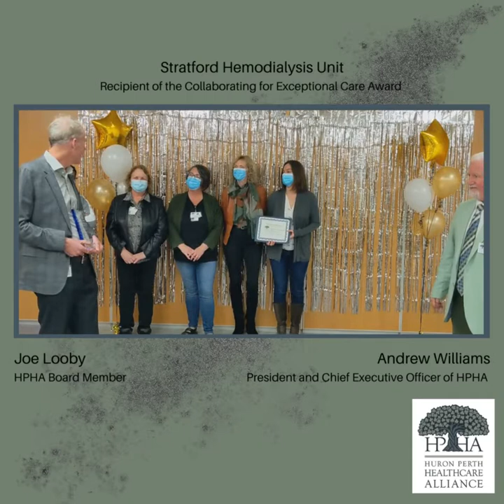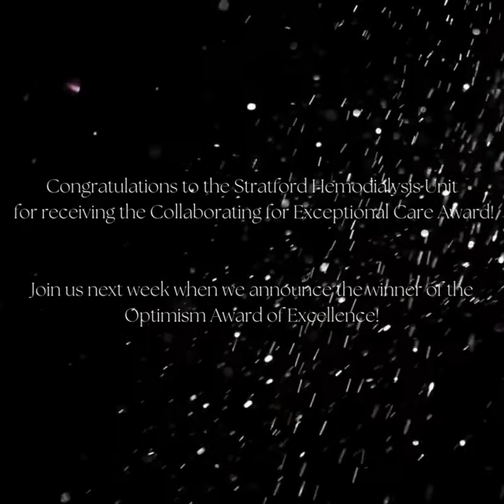HPHA - Awards of Excellence 2022 - Collaborating for Exceptional Care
2022 marks the fourth annual Awards of Excellence at the Huron Perth Healthcare Alliance!

The nine award categories have been developed to recognize our outstanding employees within the Alliance and within their communities. They have criteria based on our HPHA values, mission, and vision statements that are driven by our Guiding Principles.

Collaborating for Exceptional Care (Department/Unit):
The HPHA relies on its extraordinary departments to deliver the best possible care at all times. Our teams are given the support and opportunity they need to continually learn and improve, helping them to be critical thinkers that both the organization as a whole and patients need. Our collaborative culture supports teams of problem solvers who think outside the box and are innovative.